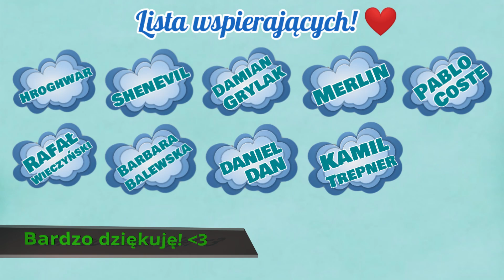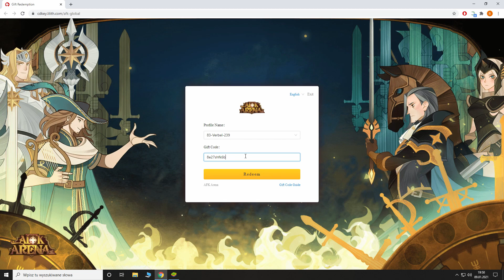Nowy kod rabatowy - znowu jeden z lepszych! | AFK Arena Polska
Film z omówienia jak używać kodów rabatowych i przy okazji jeden nowy w AFK Arena.

Kod rabatowy: 8e27shfk6b